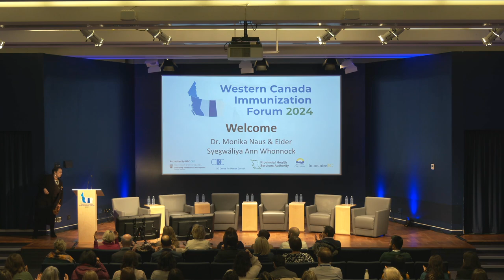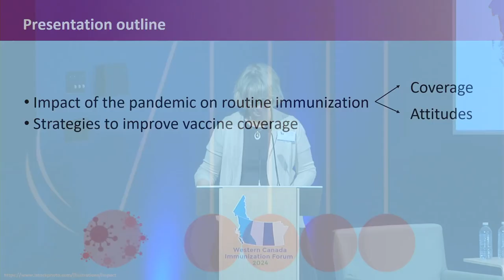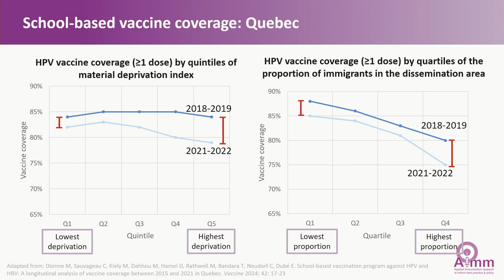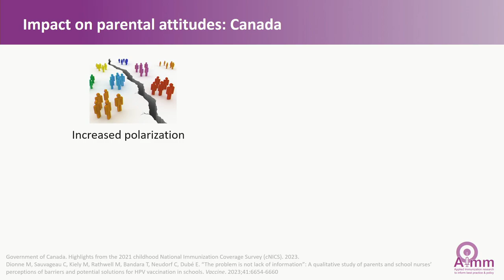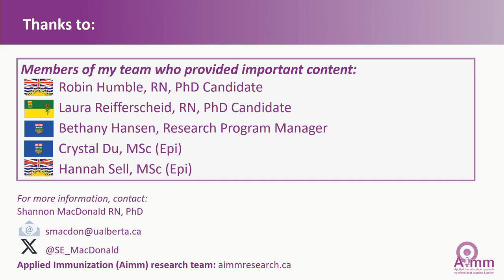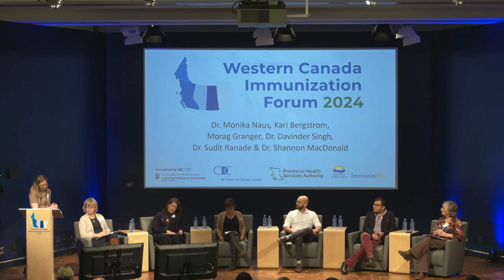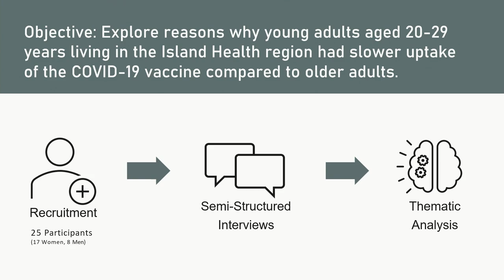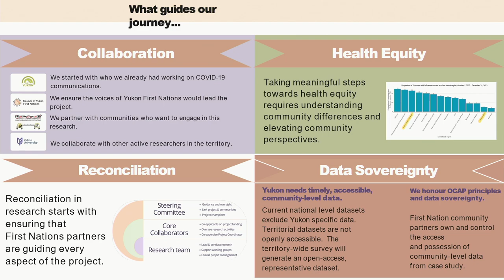Opening remarks and Plenary: Impact of the Pandemic on Immunization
Welcome and opening remarks:
• Dr. Monika Naus, Medical Director, Immunization & Vaccine Preventable Diseases Service
• Elder Syex̱wáliya Ann Whonnock
• Video messages from Yukon, Alberta, Saskatchewan and Manitoba
• Dr. Bonnie Henry, BC Provincial Health Officer

Plenary: Impact of the pandemic on vaccine uptake, attitudes, and future immunization strategies
• Dr. Shannon MacDonald, Associate Professor on Nursing at the University of Alberta

Panel Discussion: Impact of the pandemic on immunization across Western Canada
• Kari Bergstrom, Director of Immunization with the Public and Rural Health Division of Alberta
• Morag Granger, , Public Health Nursing Consultant with the Saskatchewan Ministry of Health
• Dr. Davinder Singh, Medical Health Officer for Manitoba's Southern Health-Sante Sud region
• Dr. Sudit Ranade, Chief Medical Officer of Health for the Yukon Territory
• Dr. Monika Naus,  Medical Director, Immunization & Vaccine Preventable Diseases Service, BCCDC